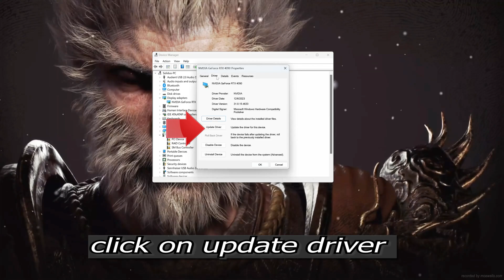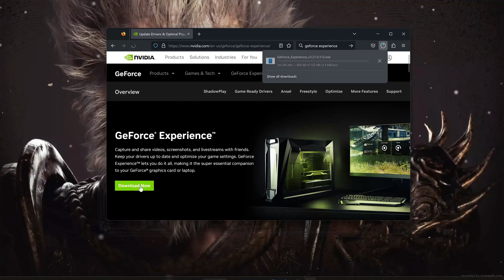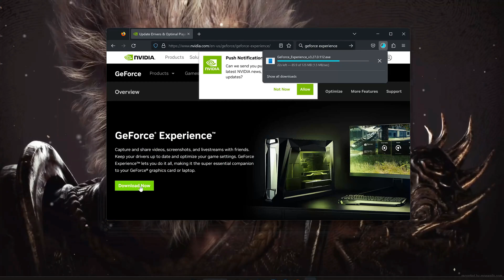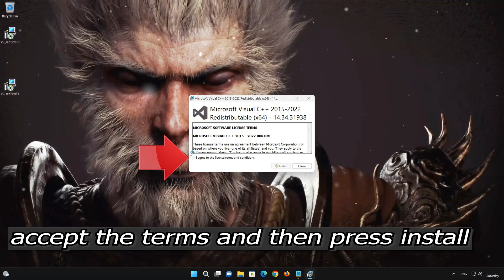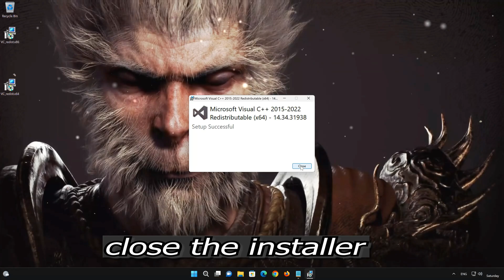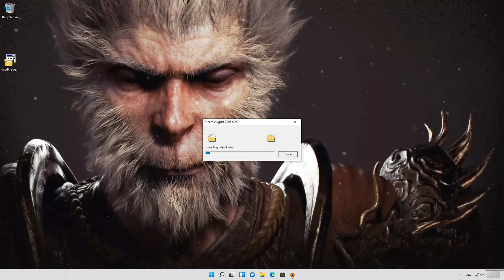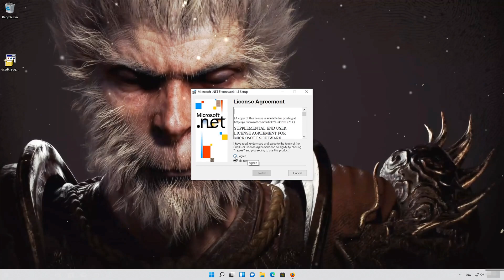Black Myth Wukong Not Launching/Not Loading/Black Screen/Crash to Desktop on PC FIX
If Black Myth Wukong is not launching, is stuck on loading, shows a black screen or it crashes to desktop. Then watch this tutorial to learn how to fix Black Myth Wukong in a quick and easy way.

Whether you're encountering sudden crashes, launch failures, or mysterious glitches, we've got the solutions you need. Join us as we explore potential culprits, share practical troubleshooting tips, and guide you through the step-by-step process of getting "Black Myth Wukong" up and running seamlessly on your PC.

CHAPTERS
00:00 Intro
00:11 Solution 1
02:37 Solution 2
04:27 Solution 3
06:47 Outro